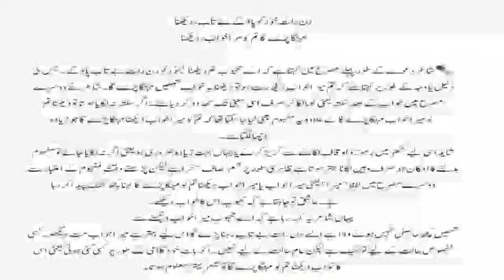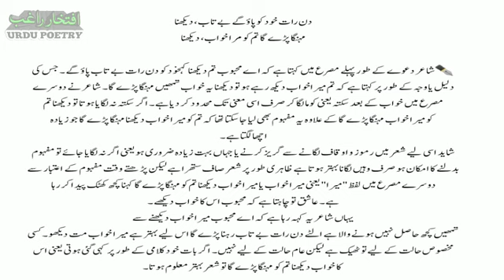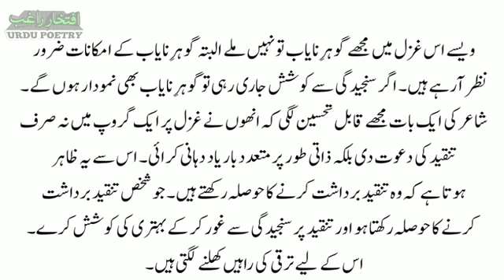Tanqeed o tabsara | Iftekhar Raghib | Tahir Husain Tahir | M R Chishti | Ghazal 1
Tanqeed o tabsara by Iftekhar Raghib on ghazal of Tahir Husain Tahir in voice of M R Chishti.

Assalam alaikum / Adab
In this video yo will find tanqeed o tabsara by Iftekhar Raghib on ghazal of Tahir Husain Tahir in voice of M R Chishti

Regards

Munh na khulne par he wo alam | Mirza Ghalib | Shair ki tashreeh | Iftekhar Raghib | MR Chishti